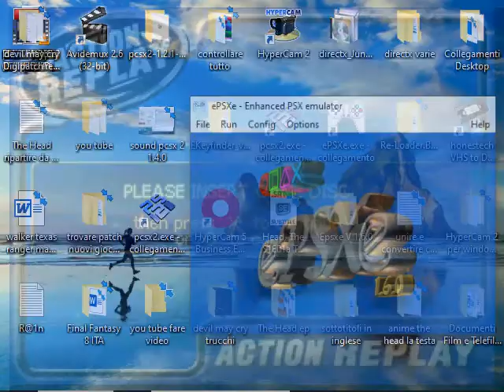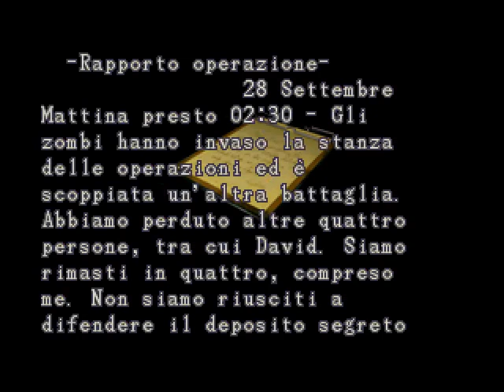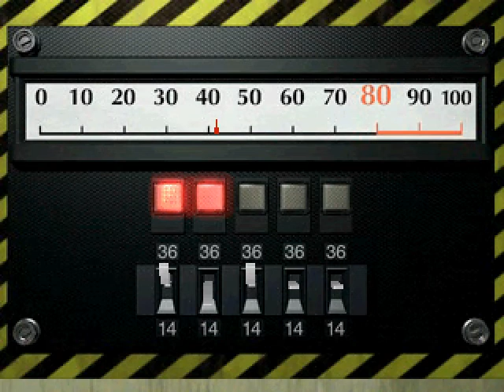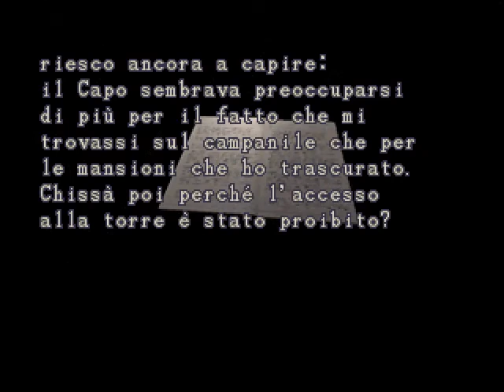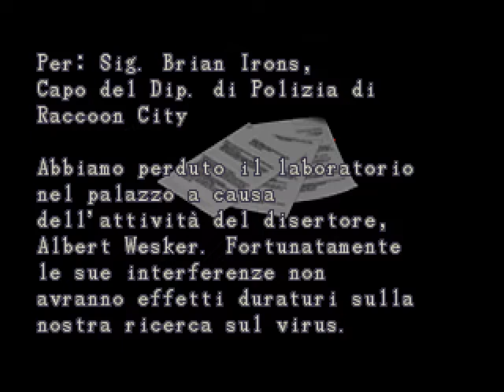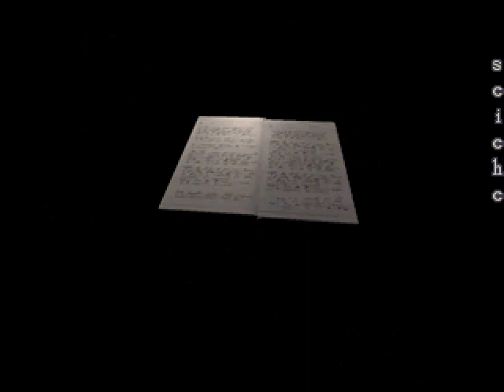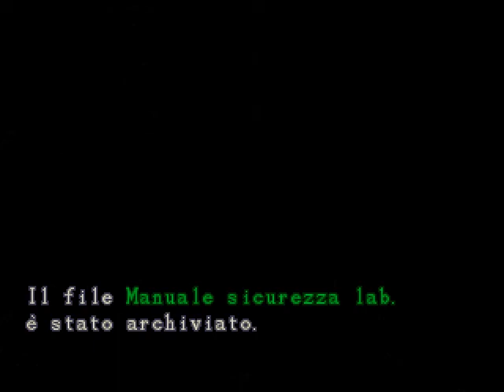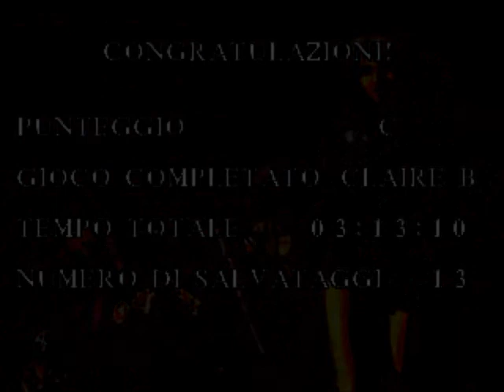resident evil 2 claire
con claire rotellone con action replay over 14_000, quando mettete rotellone, togliete lanciarazzi, perchè alla fine del gioco vi serve il lanciarazzi e se non togliete il codice lanciarazzi farà conflitto nel gioco.